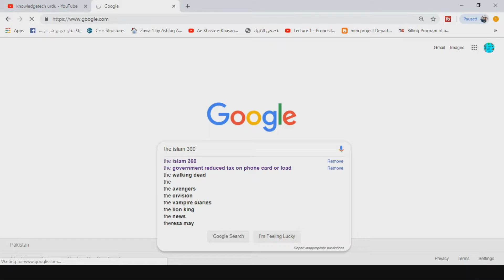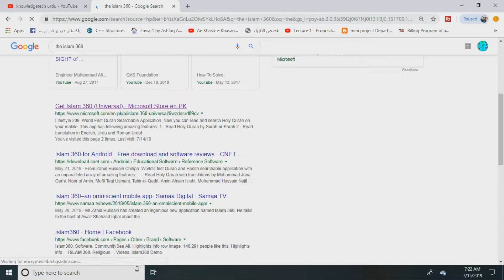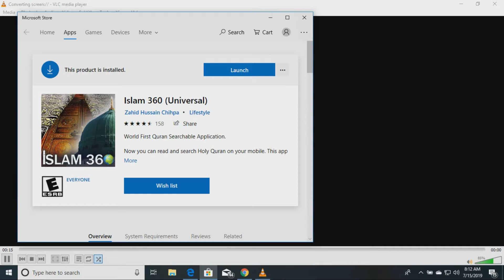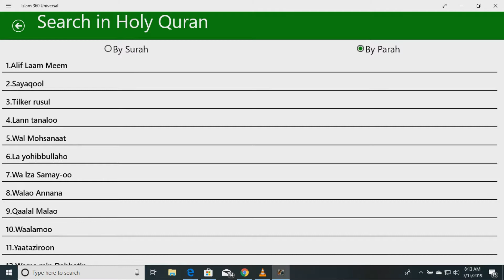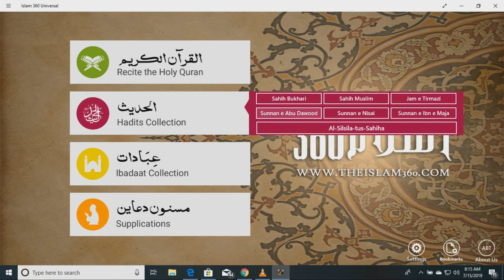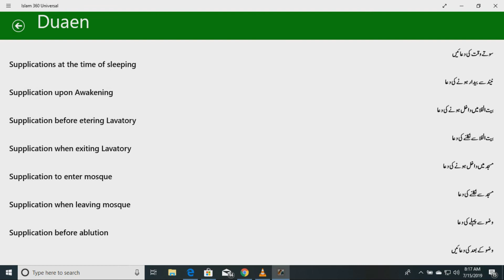How to download Islam 360 app for Pc / Laptop and use in Urdu| knowledge tech Urdu